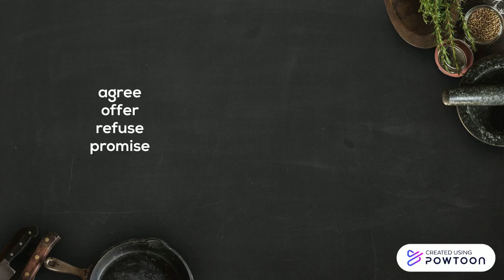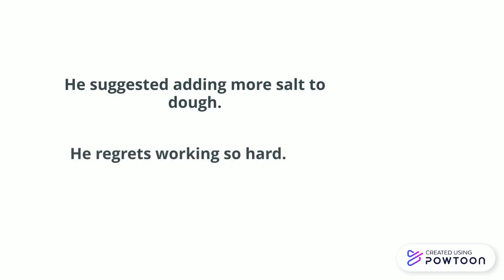Adanced English in 2 minutes: Advanced reporting verbs